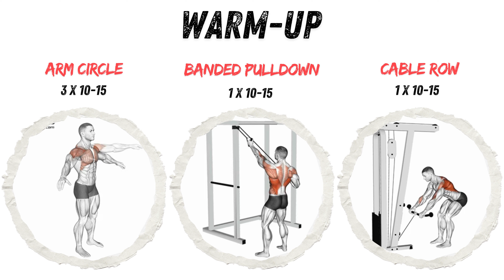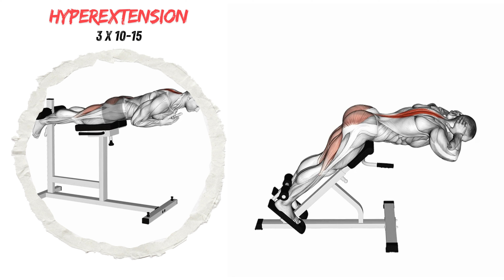Demon Back Workout: Build a Back Like Yujiro Hanma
The "Demon Back" workout is a program designed to achieve significant hypertrophy (muscle growth) in the posterior chain, particularly targeting the latissimus dorsi (lats), traps, rhomboids, and lower back musculature.

The "Demon Back" workout is inspired by the anime/manga Baki the Grappler, where the character Yujiro Hanma has an incredibly well-developed back. It's designed to build thickness and size in your back muscles.

It might emphasize using a variety of pulling motions (vertical, horizontal) to hit all the different back muscles from different angles. You might also see isolation exercises to target specific areas.